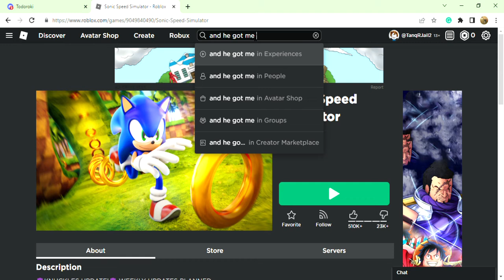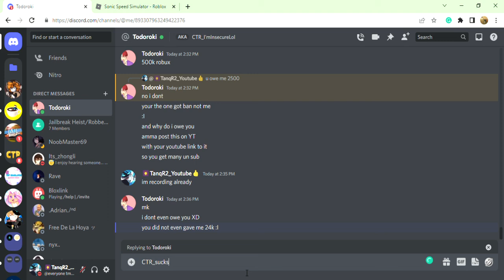My Own Friend Is Using Me